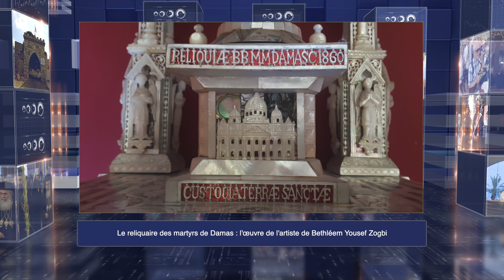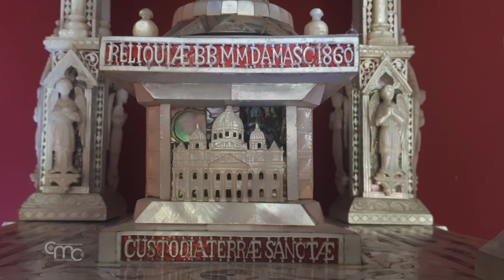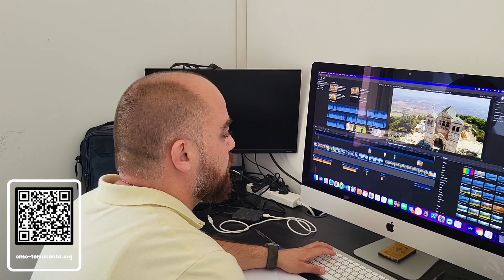Terra Santa News 11/10/2024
Cette semaine : le monde en prière pour la paix ;
le reliquaire des martyrs de Damas, une œuvre de l'artiste de Bethléem Yousef Zogbi ;
l’inauguration de la faculté de philosophie et de théologie du séminaire de Beit Jala ;
un témoignage de foi du pays de la Bonne Nouvelle et de Noël.

=== Le Christian Media Center diffuse la Bonne Nouvelle du Christ en faisant connaître au monde la spiritualité des lieux saints et la vie des chrétiens locaux.